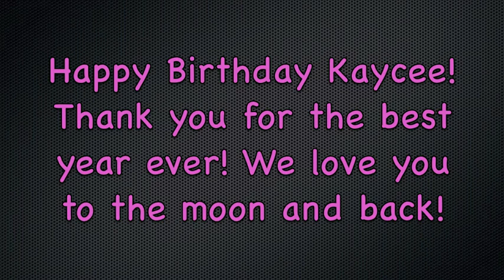Kaycee's 1st Birthday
Our little girl is 1! This is a video I made of her first year of life.